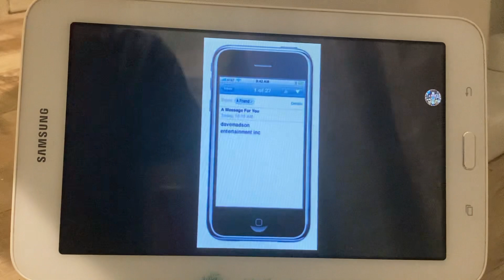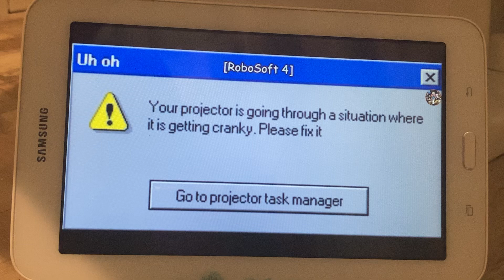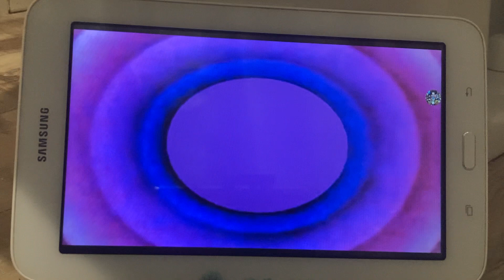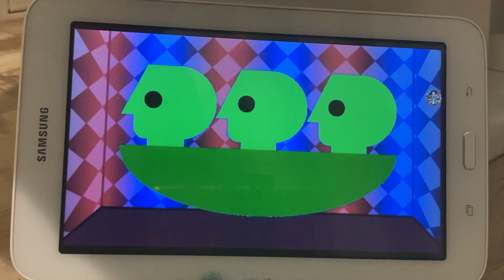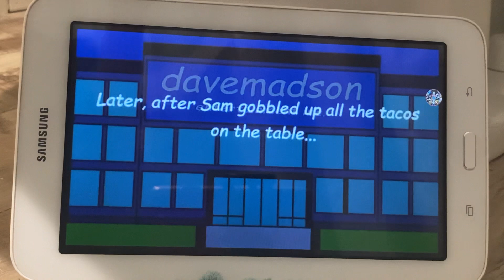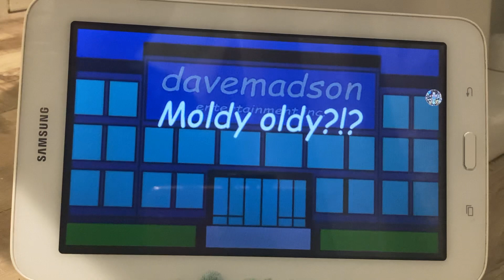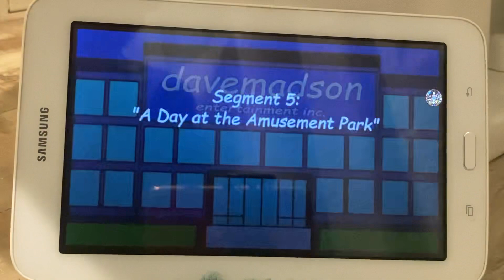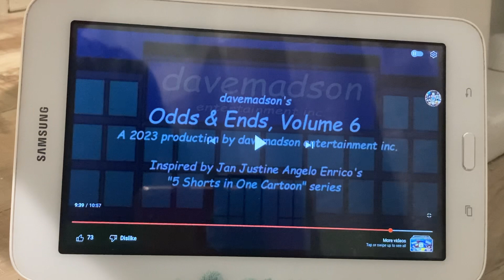Reaction 4: davemadson’s Odds & Ends, Volume 6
It’s has been over one month since I do some reaction videos.